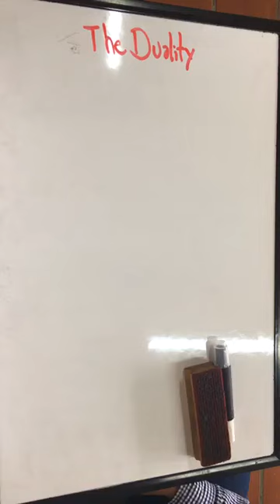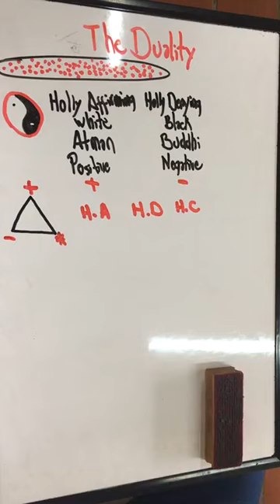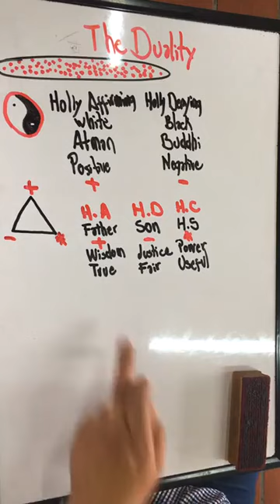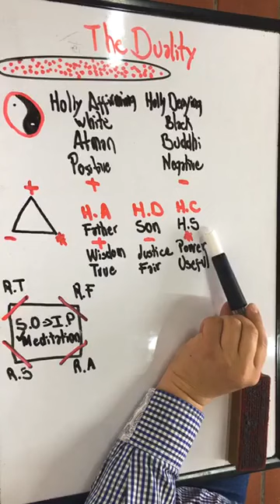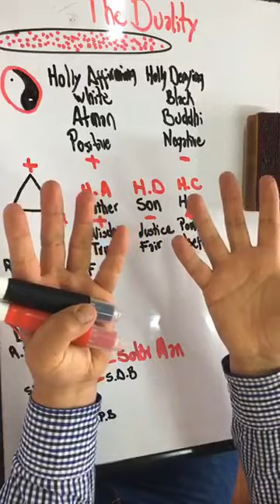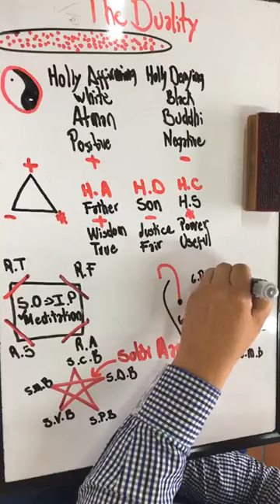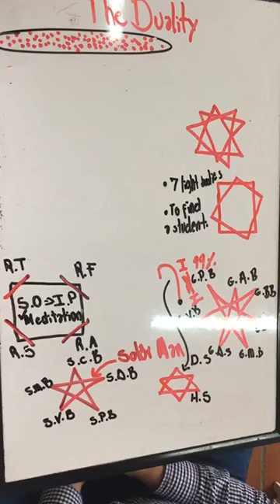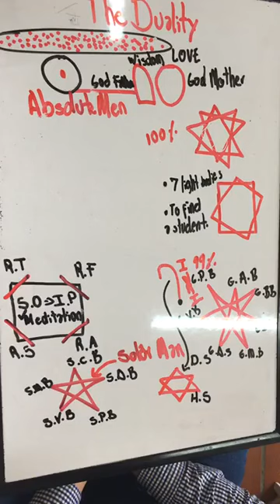Lecture 49: The Duality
Man - woman, tall - short, success - failure, white - black, phalus - yoni, angel - demon, and so on. Everything has its opposite.